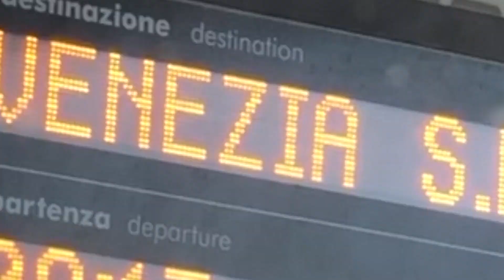From Triest to Venice (Italy) // Daytrip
We traveled from Triest to Venice by train and visited the fabulous city.